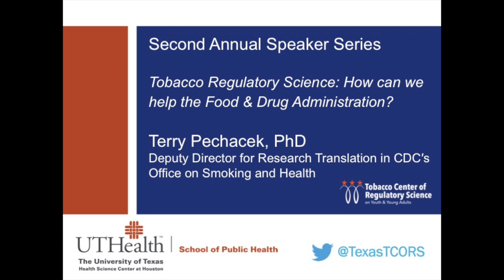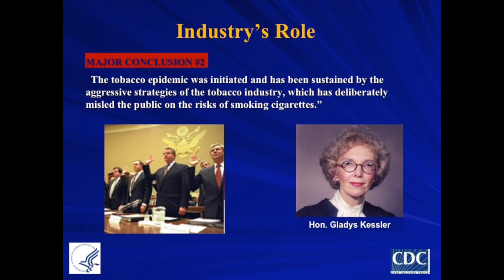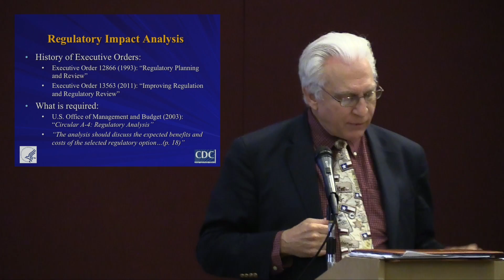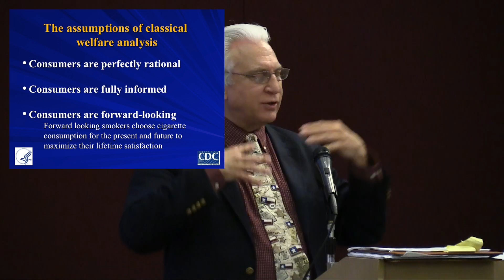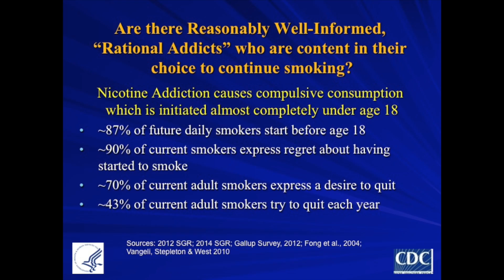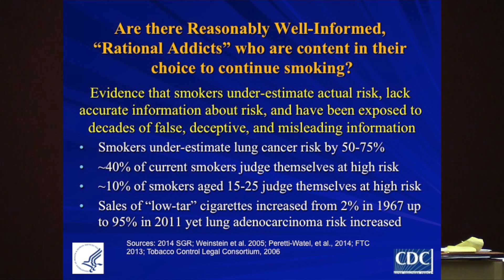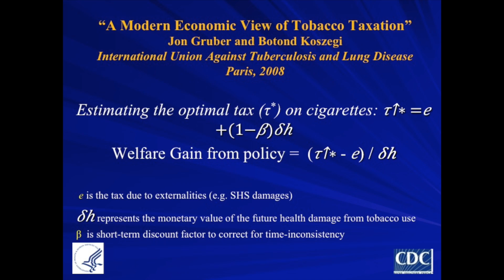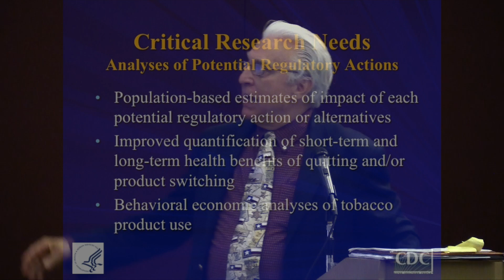Tobacco Regulatory Science: How can we help the FDA? featuring Terry Pechacek, PhD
From the 2nd Annual Invited Speaker Series for the Texas Tobacco Center of Regulatory Science on Youth & Young Adults.

Terry F. Pechacek, PhD, is the Associate Director for Science for CDC's Office on Smoking and Health (OSH). He is responsible for monitoring all scientific work within the office, including the preparation of annual Surgeon General's reports on the health consequences of tobacco use. Dr. Pechacek has been involved in tobacco prevention and control research and public health activities since the 1970s. He is the author of more than 100 scientific publications and regularly provides expert testimony across the United States on the efficacy of public health strategies to prevent smoking and tobacco-related diseases.

Dr. Pechacek received his PhD in Psychology in 1977 at the University of Texas at Austin. He also completed a three-year postdoctoral fellowship in Preventive Cardiology at the University of Minnesota's School of Public Health.